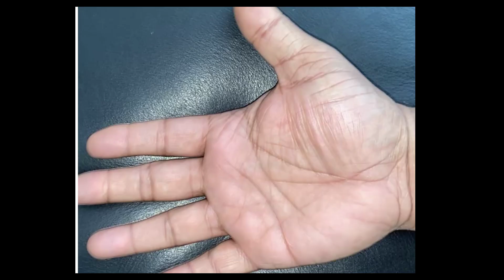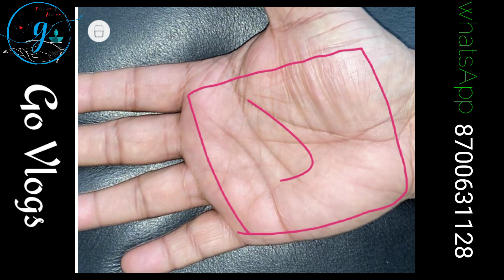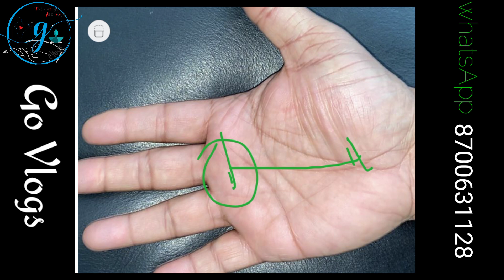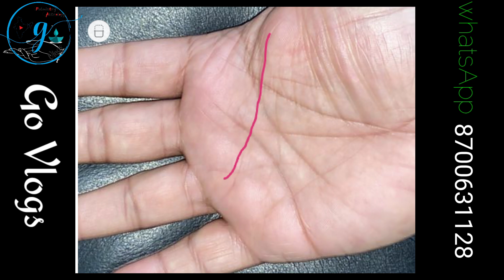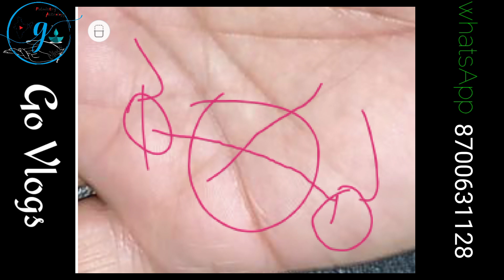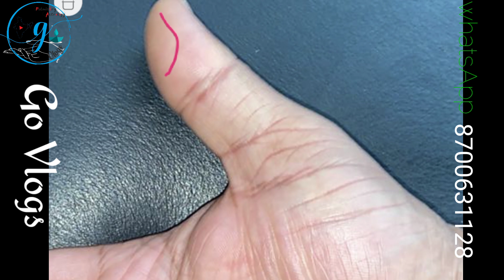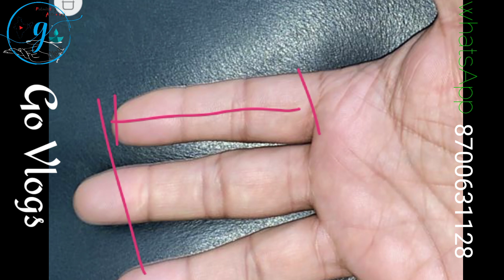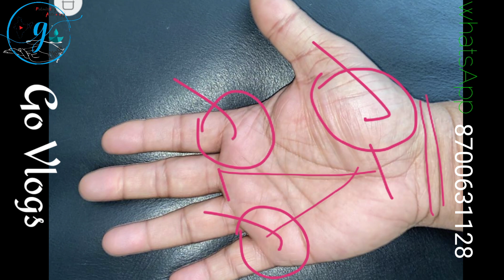करोड़ों का काम है!! पूर्व जन्म की इन रेखाओं के कारण!!! Palmistry Astrology in Hindi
हमारी हथेली में मौजूद कुछ रेखायें हमारे पूर्व जन्म के उच्च कर्मों को भी बताती हैं और इस जन्म में भी फल देती हैं